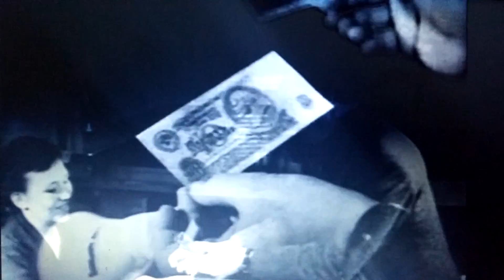exchange rate $1=65 kop in 1961